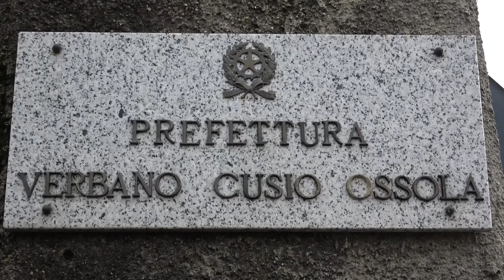Prefettura: terzo incontro per parlare di povertà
31 gennaio 2023 - E' stato convocato dal prefetto Formiglio. Presenti i rappresentanti dei Comuni di Verbania, Domodossola e Omegna, la Fondazione Comunitaria del Vco, la Caritas, i Consorzi dei servizi sociali e associazioni.